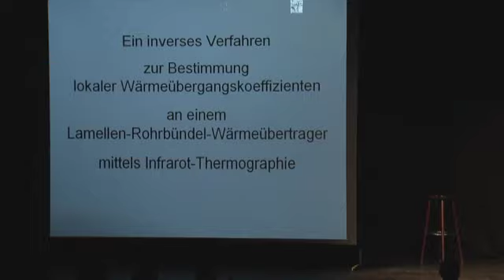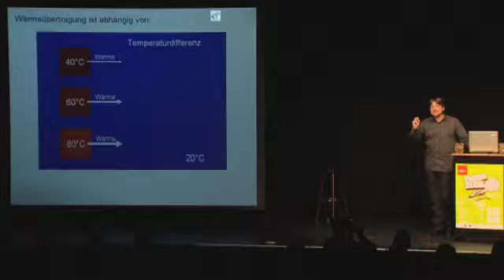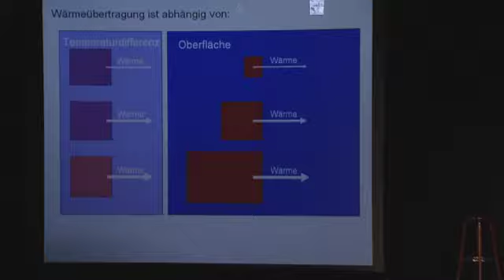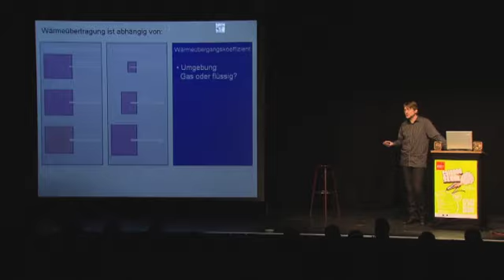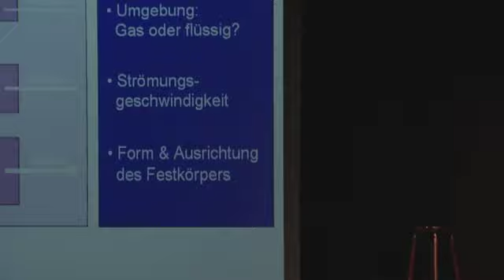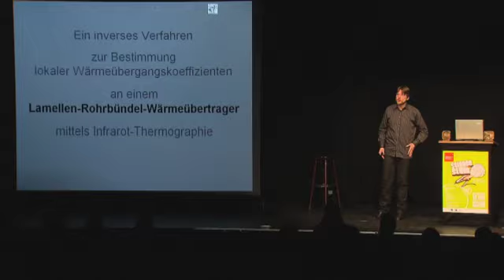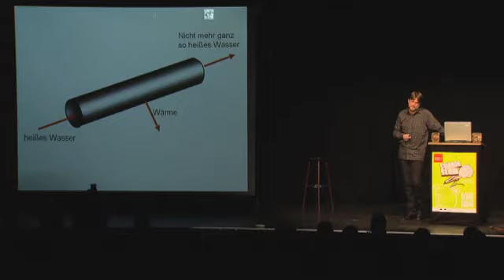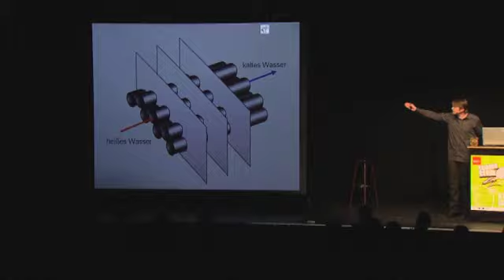Science Slam 02.02.2011 - Martin Buchholz - Wärmeübertragung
Martin Buchholz vom Institut für Thermodynamik der TU Braunschweig, referiert beim Science Slam am 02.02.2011 in Hannover über das Thema "Wärmeübertragung". Der Science Slam in Hannover wird von der IdeenExpo veranstaltet.